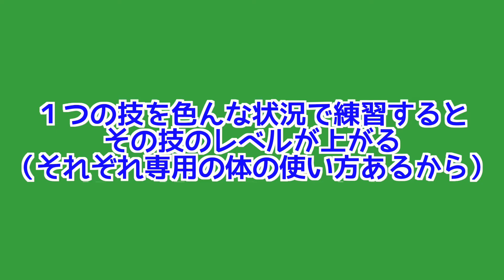私が思う体の使い方が器用になる方法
◯今日の一言◯
だから遊び（ふざけた動き）も大事。

§今の目標§
多くの人にとって有益な存在になる事。

１つの方法として参考にしてください。